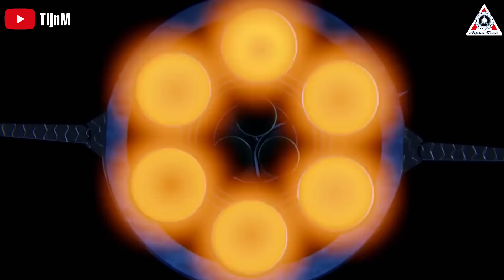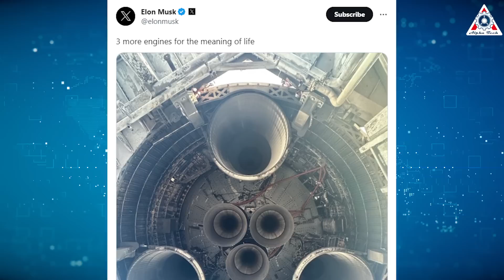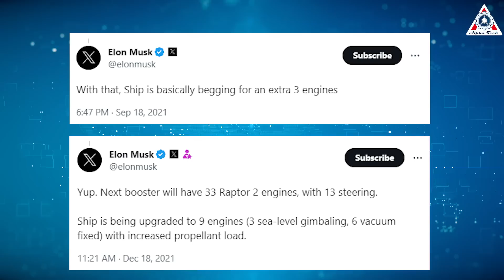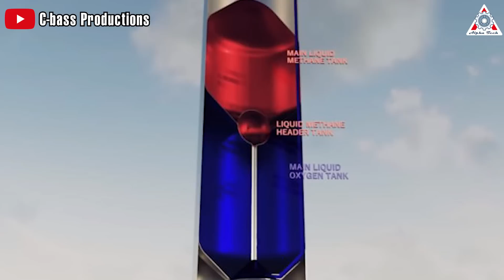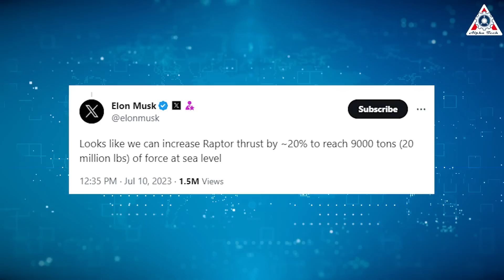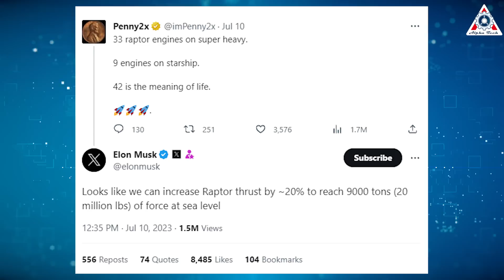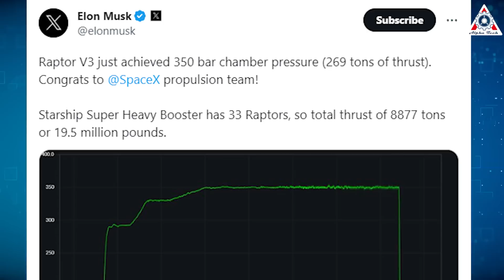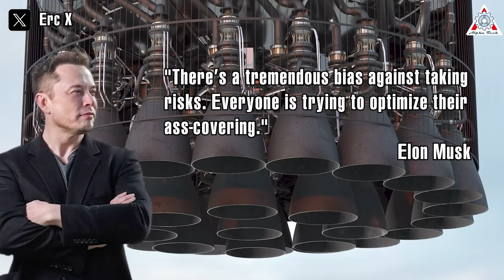Elon Musk revealed NEW Starship's 9 Raptor engines! Is SpaceX working on it?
1, Sources of music
The-Doctor-main-version
2, Sources of thumbnail
SpaceX’s, 9 Raptor Starship... Elon Musk revealed!!!
3 sea level raptors, and 3 vacuum raptors, with a total thrust of 1500 tons, that's what Starship has!
With this number, it is already one of the most powerful vehicles.  But for an ambitious person like Elon Musk, that is still not enough.  Recently, Musk revealed that he wants to upper his monster's power by adding 3 Raptor engines, increasing the number of Starship's engines from 6 to 9 engines.
So how will this upgrade change Starship?
The Starship, SpaceX's in-development rocket designed to carry humans to Mars, is growing larger and more daring than ever before.
Starship consists of 2 stages, the first stage is the Super Heavy, which has 33 Raptor engines, generating a thrust of up to 7,600 tons or 17 million pounds—twice the thrust of the legendary Saturn V moon rocket.
Its upper stage, designed to transport both cargo and crew, is equipped with six Raptor engines. When the Starship was launched, it became the largest rocket ever to have taken flight in the world.